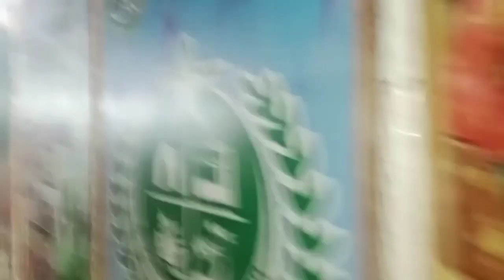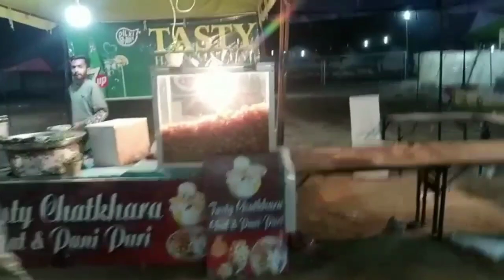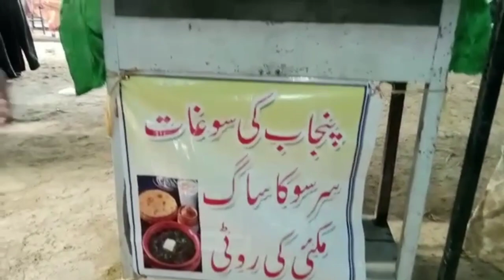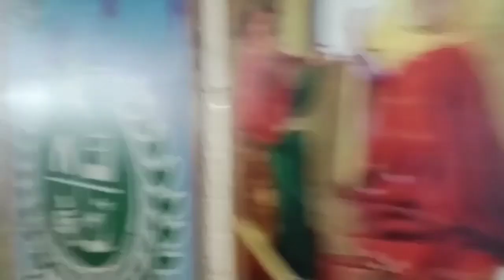CHAL MAILAY UTTHAY CHALYE ll ANYTIME anywhere ll 💖